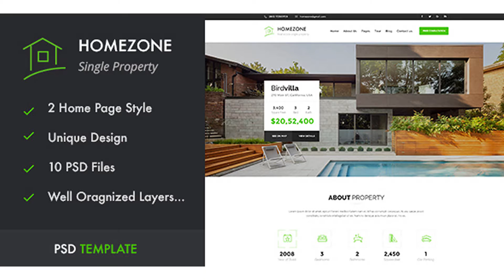HOMEZONE - Single Property Real Estate PSD Template | Themeforest Website Templates and Themes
Homezone is a professional, modern crafted PSD template which can be used for single property, real estate, business and related to any real estate company. Here you will get 10 layered PSD with easily customizbale layer with pixel perfect design With 2 different Home version. Features 10 PSD files included Unique and Clean design 2 different home page style Google fonts 1170 Bootstrap Grid Well organized and documented Easily Customizable File Structure 01_index.psd 02_index.psd 03_aboutUs.psd 04_TakeATour.psd 05_Appoinment.psd 06_GalleryBoxed.psd 07_GalleryFullWidth.psd 08_Blog.psd 09_BlogDetails.psd 10_ContactUs.psd Fonts Used Raleway Open Sans Montserrat

download HOMEZONE - Single Property Real Estate PSD Template | Themeforest Website Templates and Themes